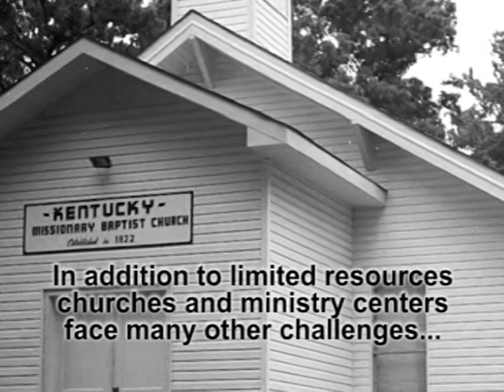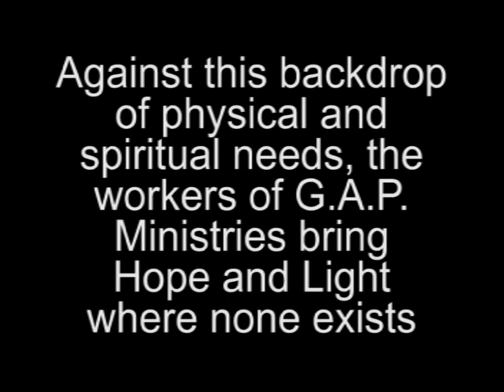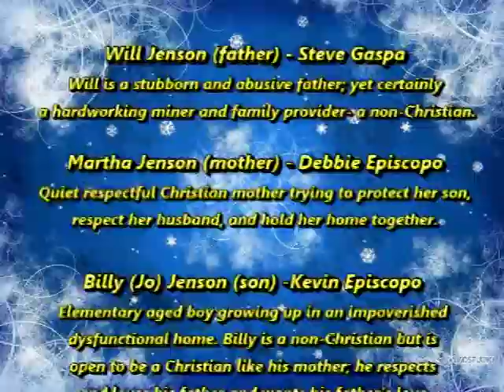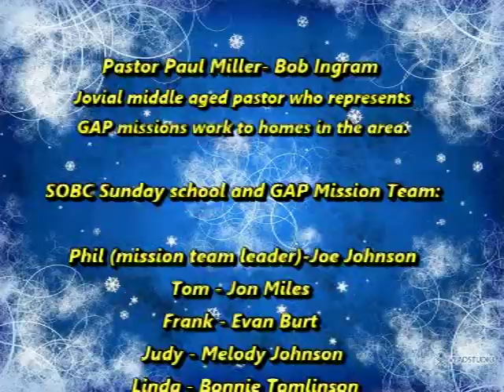An Appalachian Christmas Week 1